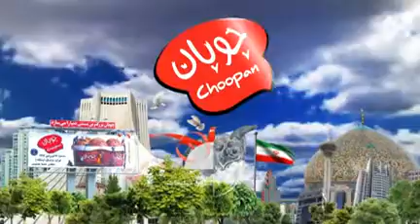تیزر تبلیغاتی لبنیات چوپان - کانون تبلیغاتی محراب -Chopan advertisment